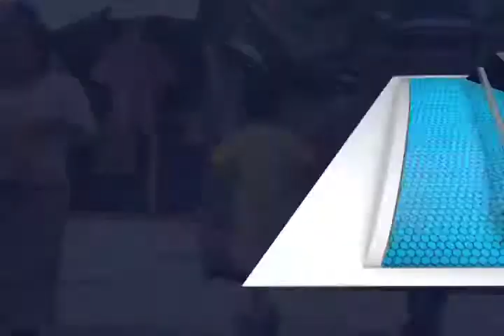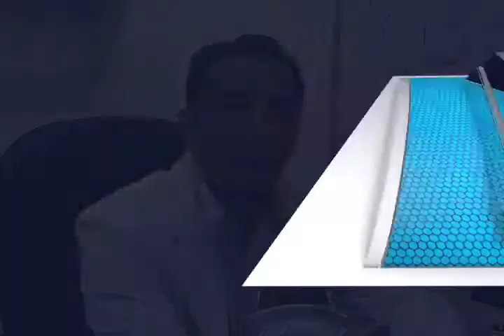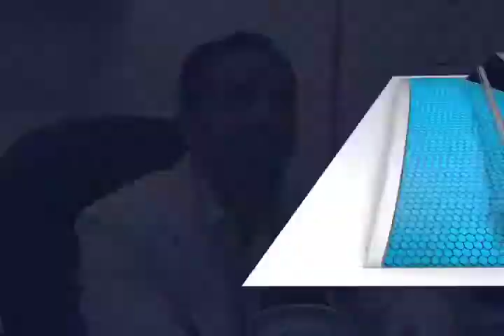Enfermedades ocasionadas por temporada de calor